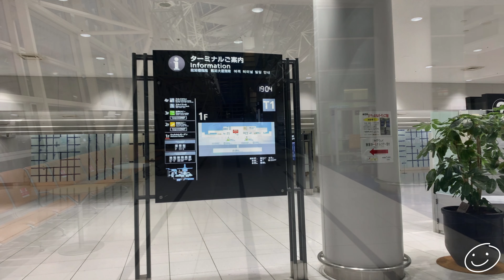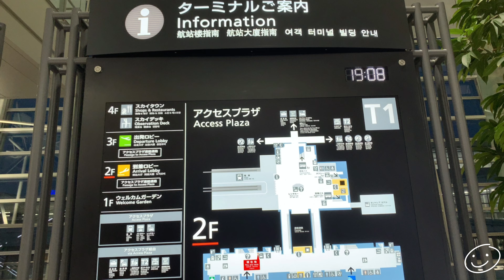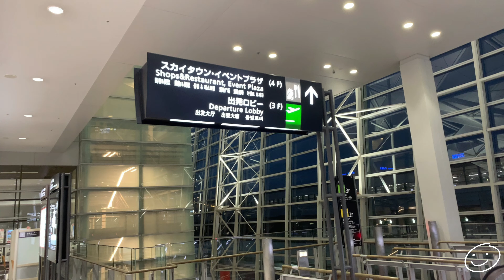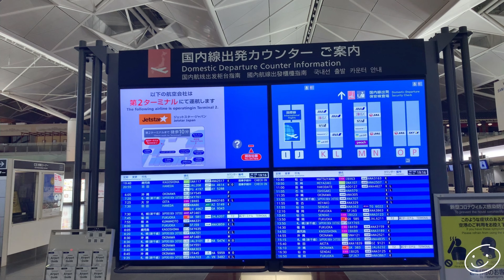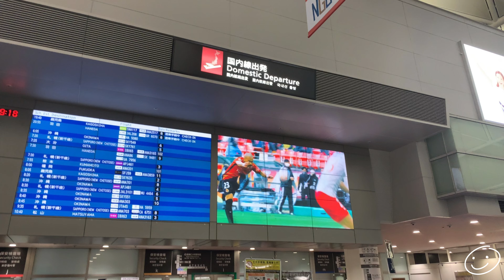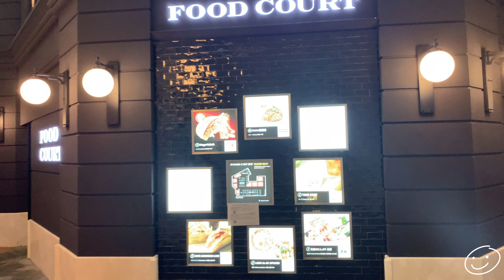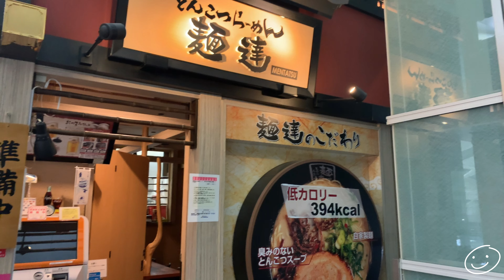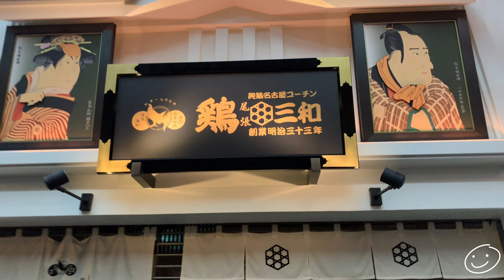【愛知】中部国際空港 セントレア 第一ターミナル全フロアと展望デッキからの景色【aichi】